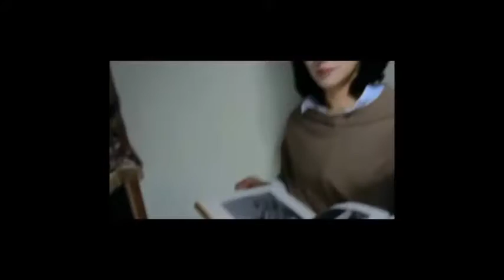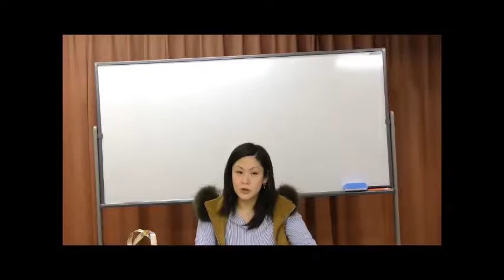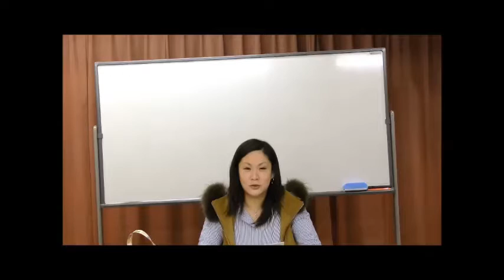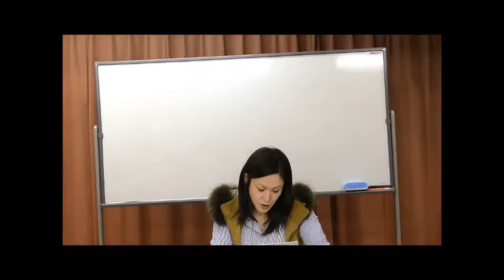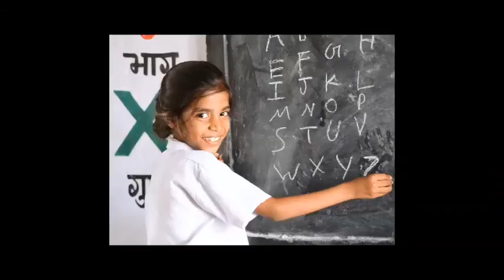日本海賊TV 2016.12.21 石川公彌子の「くみもんの育ち合い広場」